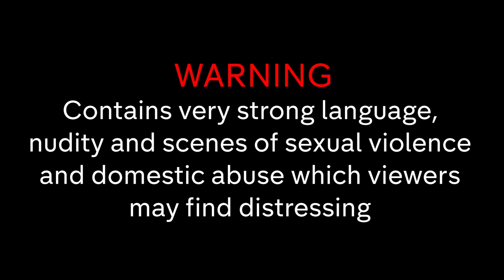This couple take a severe weekend break | False Indigo by Christopher Hooton | Short | Random Acts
This warring couple bring a whole new meaning to the 'weekend break'. From Director Christopher Hooton and Producer Delly Allen with Executive Producer Steve Bendelack (THE LEAGUE OF GENTLEMEN, THE MIGHTY BOOSH) comes a horrifying relationship, in FALSE INDIGO.

Stars Morgane Polanski and Jack Brett Anderson. Co-Producer: Nino Oz, “Rebellion Army”. Director of Photography: Tanmoye Khan. Associate Director: Alan Schaller.